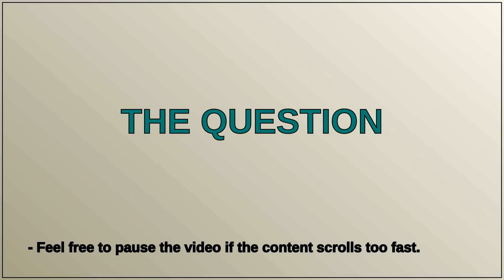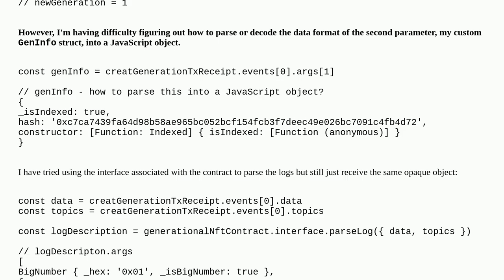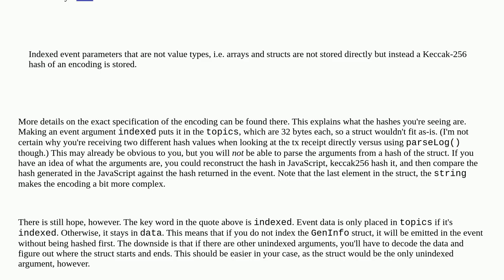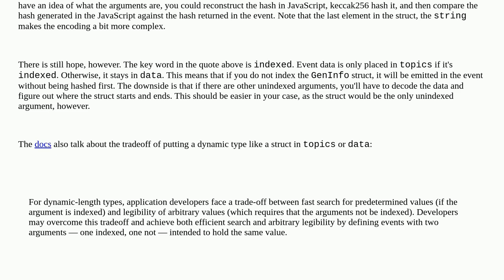How to parse event args: struct of custom internalType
A special thanks goes out to the community

  struct solidity events ethers.js